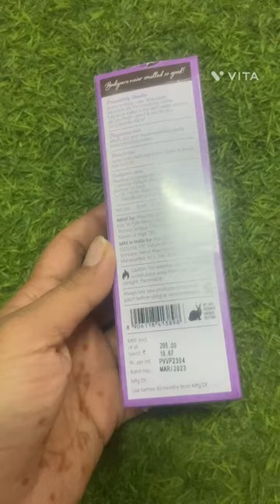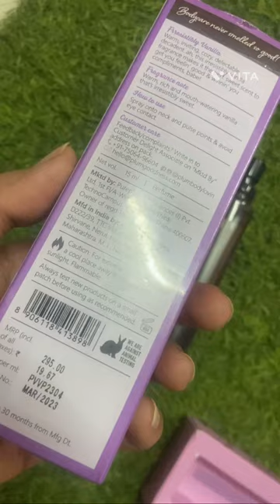Plum Vanilla vibes perfume.Overhyped perfume 🙁.Must watch before buying.Don’t waste your 💰 Money.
Plum vanilla vibes perfume review
Honest and unbiased,unfiltered reviews and opinions here on femalesfriendanshi